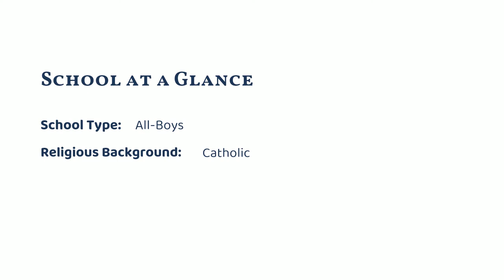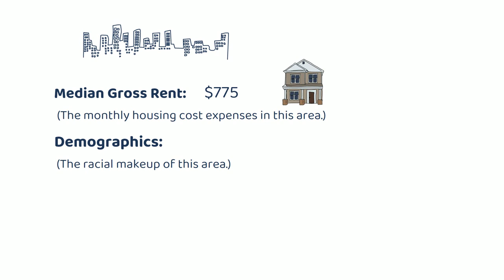St. John's Jesuit High School and Academy (Toledo, OH)